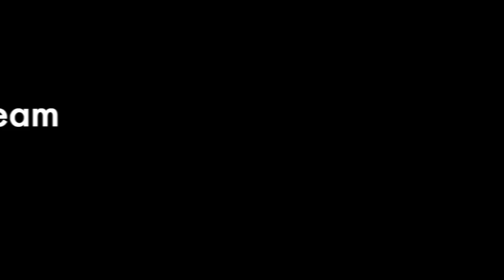BK Meerkamp 2022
Ben Cornelis, Nicolas Annys, Milan Desmet en Seppe Van Doren van AVKA Meerkamp Team aan het werk op het BK meerkamp 2022 in Tielt.